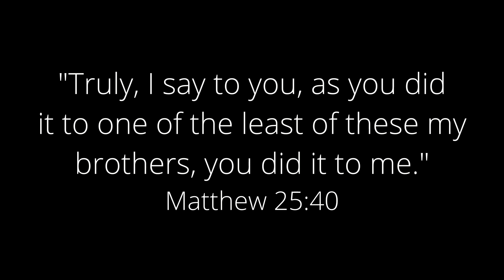Outreach Video 9-2-18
Featuring Dave Rohlman